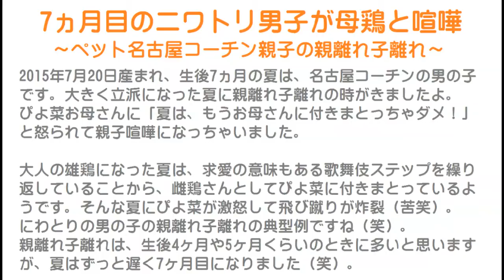7ヵ月目のニワトリ男子が母鶏と喧嘩～ペット名古屋コーチン親子の親離れ子離れ～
2015年7月20日産まれ、生後7ヵ月の夏は、名古屋コーチンの男の子です。
大きく立派になった夏に親離れ子離れの時がきましたよ。
ぴよ菜お母さんに「夏は、もうお母さんに付きまとっちゃダメ！」と怒られて親子喧嘩になっちゃいました。

大人の雄鶏になった夏は、求愛の意味もある歌舞伎ステップを繰り返していることから、雌鶏さんとしてぴよ菜に付きまとっているようです。
そんな夏にぴよ菜が激怒して飛び蹴りが炸裂（苦笑）。
にわとりの男の子の親離れ子離れの典型例ですね（笑）。
親離れ子離れは、生後4ヶ月や5ヶ月くらいのときに多いと思いますが、夏はずっと遅く7ヶ月目になりました（笑）。